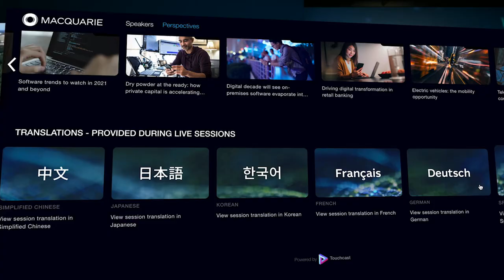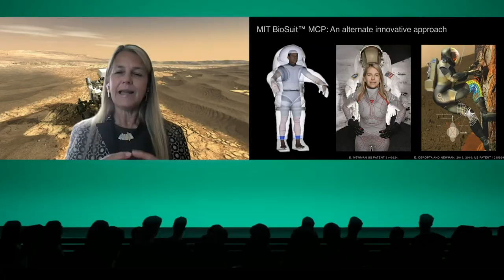2022 Macquarie Technology Summit Trailer | Macquarie Group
Returning in 2022, the Macquarie Technology Summit is once again bringing together global leaders driving technological change across multiple aspects of business and community.

Exploring topics from edtech, energy tech and regtech to emerging investment trends and global innovation hubs, speakers will provide unique and actionable perspectives on embracing opportunities presented by the disruptive impact of technology.